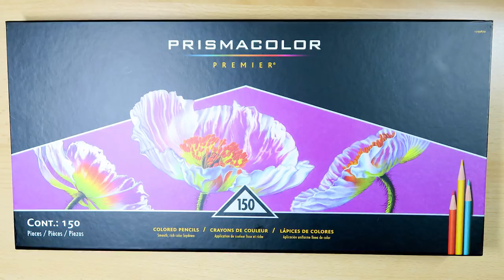Sagor Och Sägner Coloring Book by Emelie Lidehäll Öberg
• PC Light Peach
• PC Pink Rose
• PC Blush Pink
• PC Pink
• PC Magenta
• PC Permanent Red
• PC Salmon Pink
• PC Peach
• PC Lilac
• PC Neon Pink
• PC Black Cherry
• PC Neon Pink
• PC Black Grape
• PC Black Cherry
• PC Black Raspberry
• PC Black
• PC Mulberry
• PC Hot Pink
• PC Lavender
• PC Parma Violet
• PC Imperial Violet
• PC Process Red
• White Posca
• PC True Green
• PC Peacock Green
• PC Violet
• PC White
• PC Clay Rose
• PC Deco Peach
• Neocolor 2 Purple
• Neocolor 2 Scarlet
• Neocolor 2 Violet
• Silver Posca